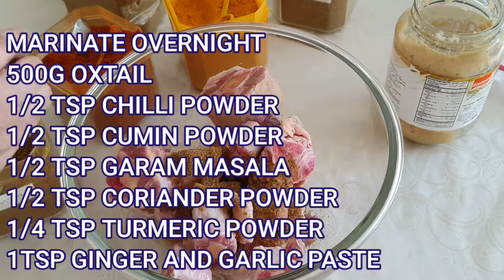Oxtail curry recipe - Tasty Foodies with Mariahbella